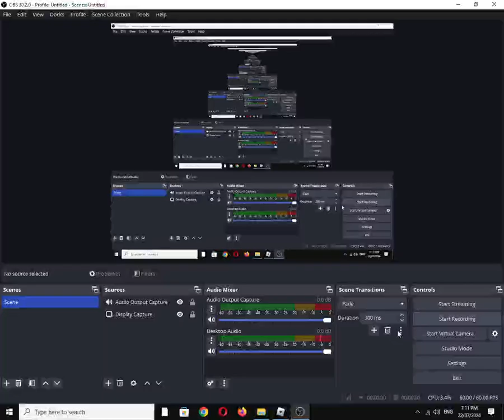Bullet Frenzy "Light" Weapon: Tec-9 (Roblox Experience)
"Low damage but low recoil. Can be converted to a 1,500 RPM full auto."

2 new maps, 2 new skin crates, new gun sounds and more! (Mar 30)

Also available on:
Vanillo: ✅☑✔
COS.TV: ✔☑✅

Hey Algorithm (Idea from: @traumatizedgeworth  ): 9×19mm Parabellum, Pistol, George Kellgren, Intratec, Hard Point, Team Deathmatch (TDM), Fighting, Shooter, Gaming, First-Person Shooter (FPS)